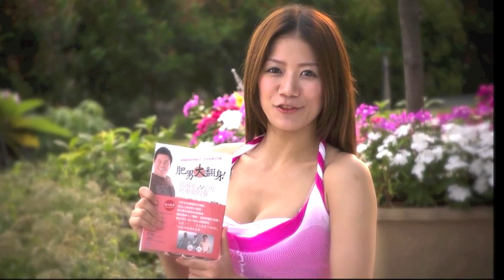2012 8 27 黃珊珊 墮落的媒體是亂源《中時》登淫照恐觸法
98新聞台 非耀不可 劉駿耀(瘦耀耀)與  黃珊珊 討論:
主題一: 墮落的媒體是亂源《中時》登淫照恐觸法
           媒體大篇幅報導李宗瑞案 攸關民生議題誰關注?